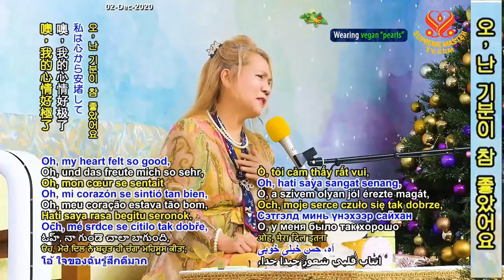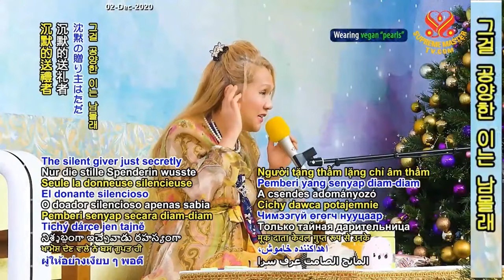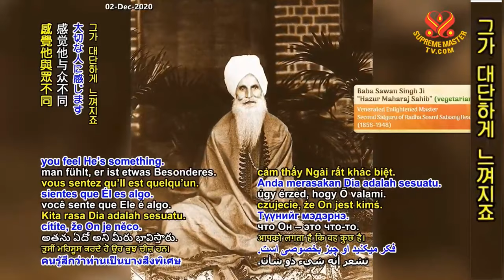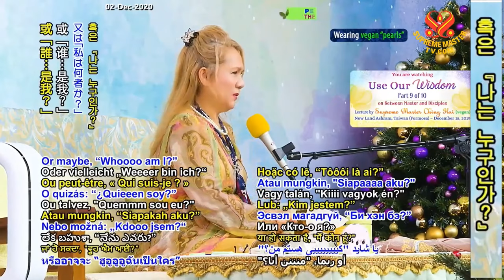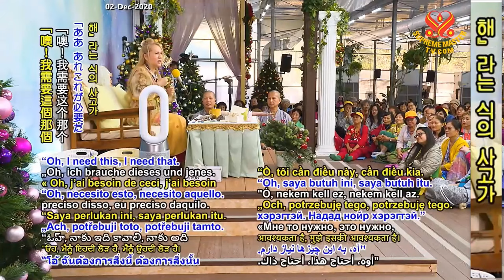(P. 9/10) Use Our Wisdom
Supreme Master Ching Hai's lecture in New Land Ashram, Taiwan (Formosa) Dec 15, 2019.